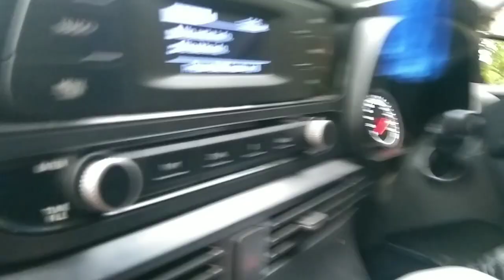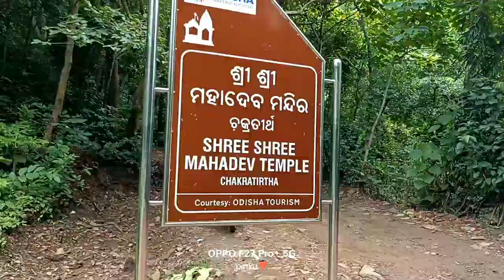ରାକ୍ଷୀ ପୂର୍ଣ୍ଣିମା ରେ ଆମେ ବୁଲିଲୁ କିଛି ଏମିତି ଜାଗା ।। Daily odia blogs ।। Odia daily life vlog ।।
Your Query - 👇

Rakhsa bandhan vlog
rakhi purnima
kendujhar
Village blogs odia
lifestyle vlog
family blog odia
village daily blogs
lifestyle vlog channel
travel blogs odia
trending daily vlogs
village lifestyle odia vlog
odia vlog shorts
my life blogs
daily blog
daily life odia blogs
odia lifestyle vlog
my daily life jb